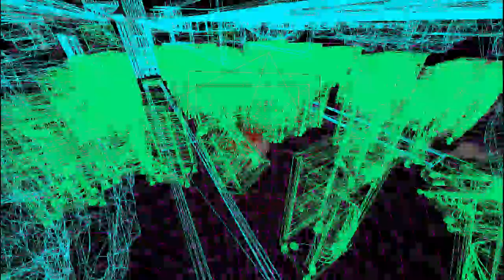Goat MMO Simulator | Jet packos Angyal Kecske kalandja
A T-rex,Óriás Mermaidok, Óriás Hal a vízben és egy rejtett rész megtalálása után kifagy a játék,de a Voluntary QA Achievement-et kapok érte steamen